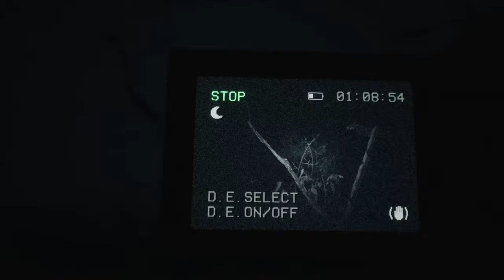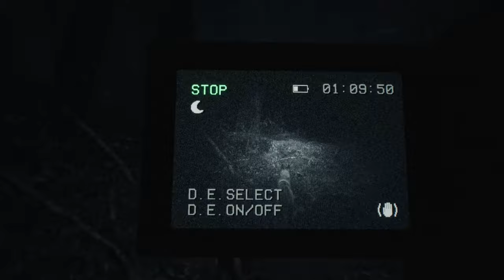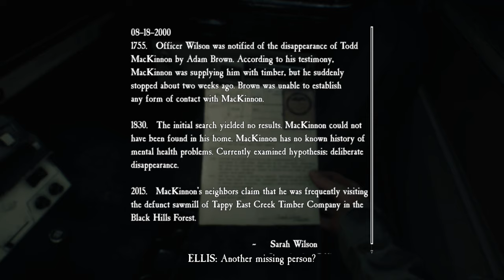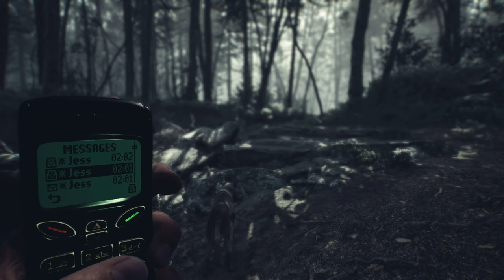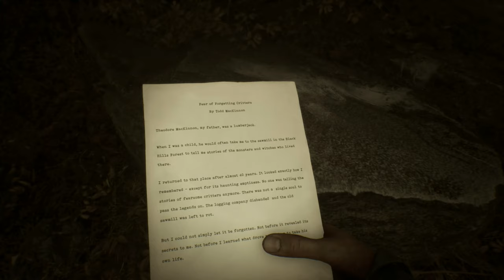Blair Witch Silent Gameplay No Commentary Part 2